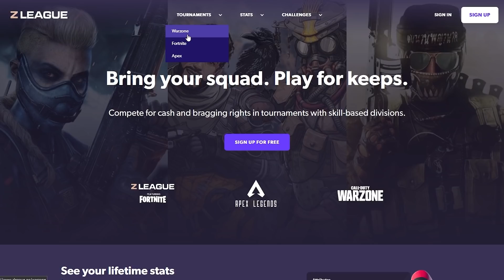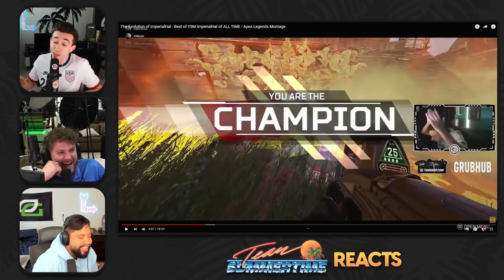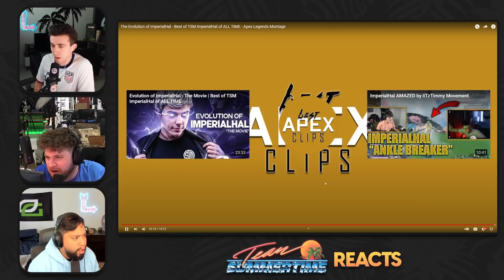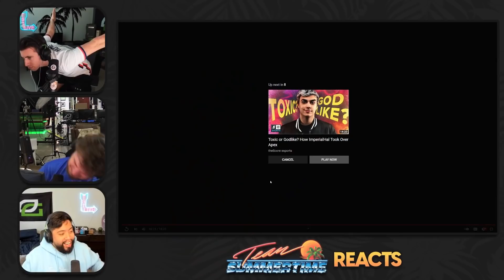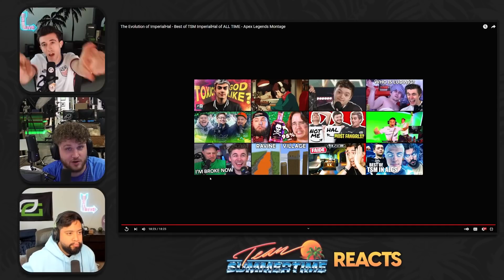Apex NOOBS react to ImperialHal (CEO of Apex Legends)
We use Scuf controllers to level up our game!